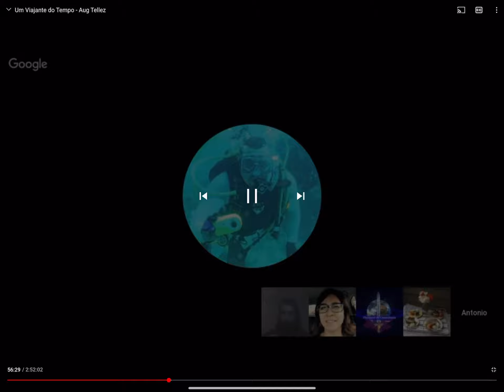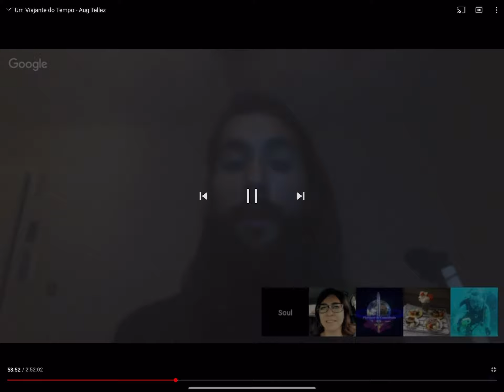The Next Civilization (Aug Tellez”tells”)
If u feel like supporting augs work